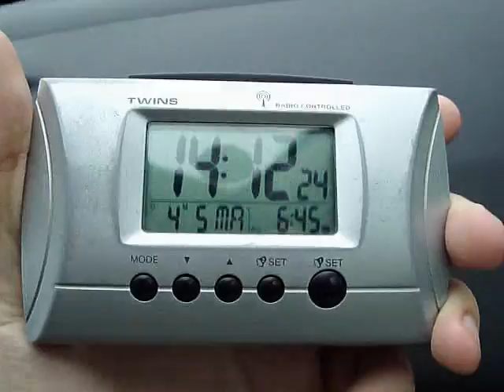.:(20)10_AVG_18 ~ TE_RIJEKA:.